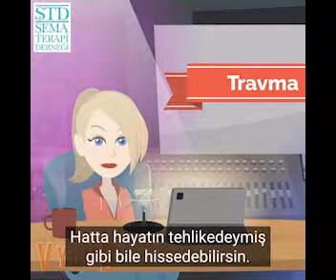Travma Ve Cocuk